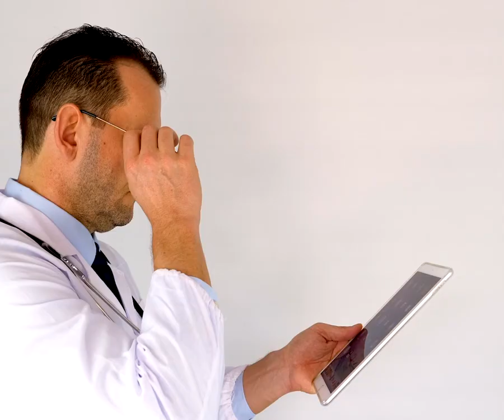Asam Urat, Penyakit Sendi yang Terjadi akibat Kadar Asam Urat yang Terlalu Tinggi Dalam Darah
TRIBUNNEWSWIKI.COM - Penyakit asam urat atau gout adalah sejenis penyakit sendi yang terjadi akibat kadar asam urat yang terlalu tinggi dalam darah.

Pada kondisi normal, asam urat larut dalam darah dan keluar melalui urin.

Tetapi dalam kondisi tertentu, tubuh dapat menghasilkan asam urat dalam jumlah berlebih atau mengalami gangguan dalam membuang kelebihan asam urat, sehingga asam urat menumpuk dalam tubuh.

Penumpukan asam urat akan membentuk kristal di sendi yang dapat memicu nyeri dan pembengkakan di berbagai sendi tubuh.

Meskipun umumnya terbentuk di sendi, kristal asam urat juga bisa terbentuk di ginjal dan saluran kemih.

Kondisi tersebut dapat mengganggu fungsi ginjal atau menyebabkan batu saluran kemih.

Meskipun disebabkan oleh tingginya kadar asam urat dalam darah (hiperurisemia), tidak semua penderita hiperurisemia terserang penyakit asam urat.

Faktanya, hanya sepertiga penderita hiperurisemia saja yang mengalami penyakit ini. (1)

Baca: Batu Ginjal

Baca: Kanker Ginjal

Penyebab

Purin adalah zat yang secara alami dihasilkan tubuh, tetapi juga terdapat di beberapa jenis makanan.

Untuk mengurai zat purin, tubuh akan secara alami menghasilkan asam urat.

Sebagian besar asam urat dibuang melalui urin dan sebagian lainnya dibuang melalui feses.

Pada penderita penyakit asam urat, kadar asam urat dalam tubuh melebihi batas normal.

Kondisi ini bisa terjadi bila tubuh menghasilkan terlalu banyak asam urat atau tubuh sulit membuang kelebihan asam urat.

Jika berlangsung dalam waktu lama, asam urat yang menumpuk dalam tubuh dapat membentuk semacam kristal tajam di sendi, sehingga menimbulkan nyeri, radang, bahkan pembengkakan.

Beberapa faktor lain yang juga menyebabkan naiknya kadar asam urat dalam darah adalah:

Memiliki keluarga yang juga menderita penyakit asam urat.
Baru saja mengalami cedera atau menjalani operasi.
Mengonsumsi makanan dengan kandungan purin tinggi, seperti daging merah, jeroan hewan, dan beberapa jenis hidangan laut (misalnya teri, sarden, kerang, atau tuna).
Mengonsumsi minuman beralkohol dan minuman tinggi gula.
Menggunakan obat, seperti diuretik, aspirin, ciclosporin, dan beberapa obat kemoterapi.
Memiliki kondisi medis tertentu, seperti diabetes, sindrom metabolik, penyakit jantung, penyakit ginjal, penyakit tiroid, kolesterol tinggi, leukemia, anemia, sleep apnea, hipertensi, dan obesitas. (2)
Baca: Aterosklerosis

Baca: Hydroxychloroquine (Hidroksiklorokuin)

Gejala

Beberapa gejala umum yang akan muncul untuk menandai adanya penyakit asam urat, antara lain:

Sendi mendadak terasa sangat sakit.
Kesulitan untuk berjalan akibar sakit yang mengganggu, khususnya di malam hari.
Nyeri akan berkembang dengan cepat dalam beberapa jam dan disertai nyeri hebat, pembengkakan, rasa panas, serta muncul warna kemerahan pada kulit sendi.
Saat gejala mereda dan bengkak pun mengempis, tetapi kulit di sekitar sendi yang terkena akan tampak bersisik, terkelupas dan terasa gatal.
Meski gejala penyakit ini bisa mereda dengan sendirinya, harus tetap dilakukan pengobatan untuk mencegah risiko kambuh dengan tingkat gejala yang meningkat. (3)
Baca: Serangan Jantung

Baca: Alergi Dingin

Pengobatan dan Pencegahan

Pengobatan penyakit asam urat

Pada penyakit asam urat, biasanya terdapat dua jenis pengobatan.

Karena pengobatan yang dilakukan memiliki dua sasaran utama, yaitu untuk meringankan gejala asam urat dan mencegah serangan kembali terjadi.

Pengobatan asam urat yang bisa diterapkan untuk meringankan gejala asam urat adalah dengan menempelkan kantong atau kain berisi es pada bagian sendi yang sakit.

Atau konsumsilah obat pereda sakit dan obat-obatan golongan steroid.

Pencegahan penyakit asam urat

Hindari makanan dengan zat purin tinggi.
Perbanyak minum air putih.
Tidak mengonsumsi minuman beralkohol.
Minum kopi secukupnya.
Konsumsi buah yang memiliki antioksidan tinggi.
Menghindari obesitas.
Rutin berolahraga.

Artikel ini telah tayang di TribunnewsWiki dengan judul: Asam Urat

(Tribunnewswiki.com/Ron)